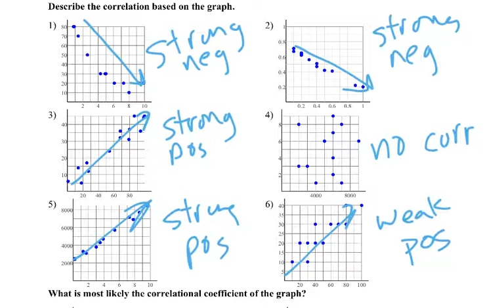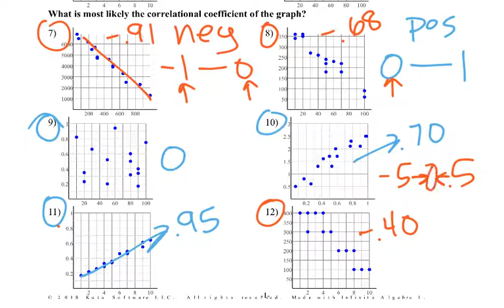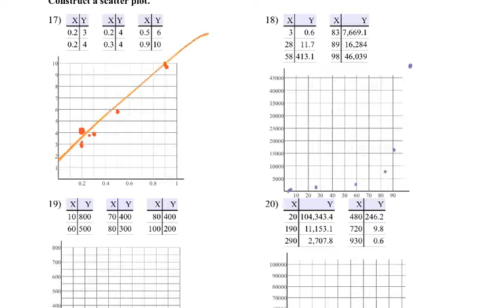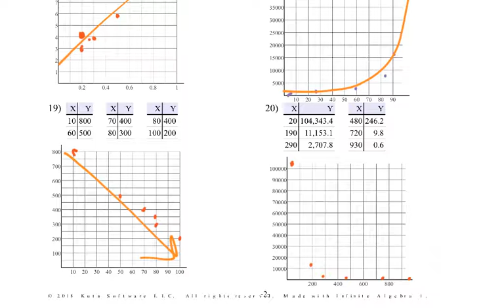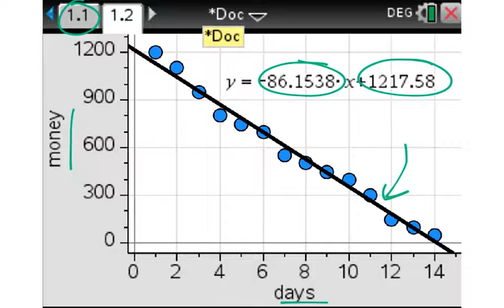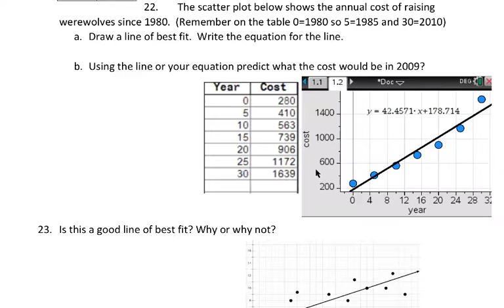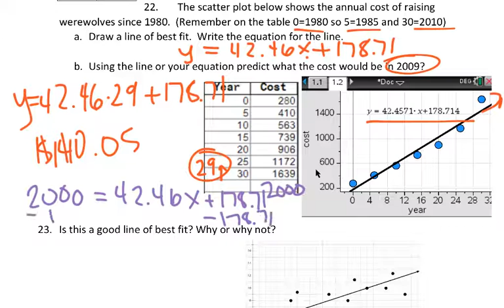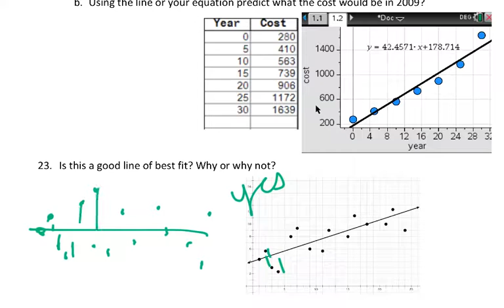Math 1 Stats Test Retake Review